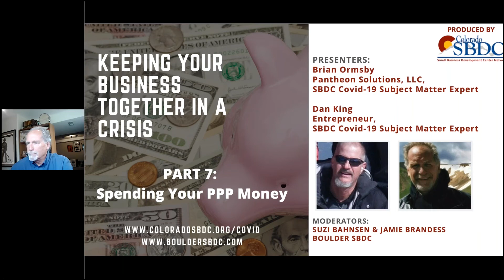Parte 7 - Manteniendo su negocio en tiempo de crisis: Cómo utilizar el dinero del préstamo PPP.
(PARA VER LOS SUBTITULOS EN ESPAÑOL HAGA CLICK EN CC AL LADO DERECHO DE LA PARTE DE ABAJO DEL VIDEO) y eliga en configuración el lenguaje Spanish ( Latin America) o presione los 3 puntos en la parte de arriba de la pantalla de su celular y elija : subtitulos en Spanish ( Latin America)